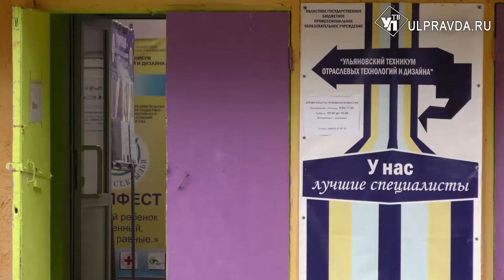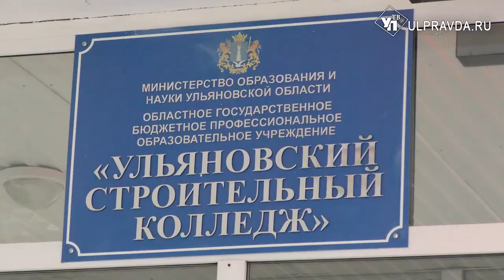Строители, парикмахеры, модельеры. Куда мечтают поступить ульяновские абитуриенты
Высшие и средние учебные заведения Ульяновска открыли двери для выпускников школ. Приемная кампания продлится до 15 августа. За это время абитуриенты могут подать документы на выбранную специальность. На 2021-22 год в учреждениях среднего профессионального образования выделено почти 5000 бюджетных мест.